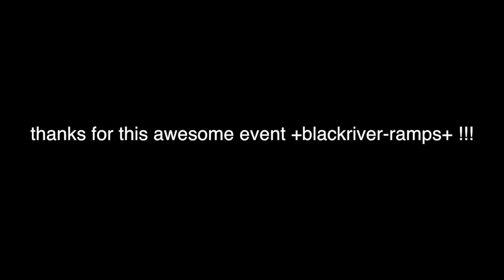FastFingers18 - Fingerboard Worldchampionship